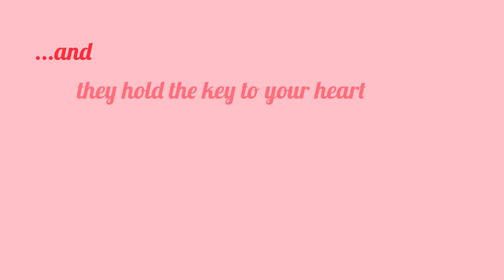Martha and Miles Loss, Greater Tampa Bay Area - Martha Loss and Miles Loss, RE/MAX